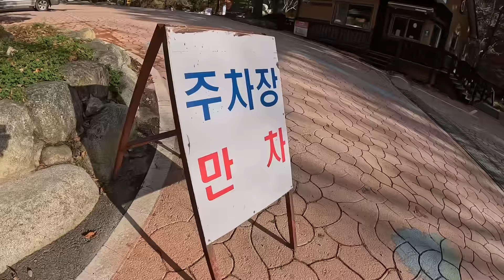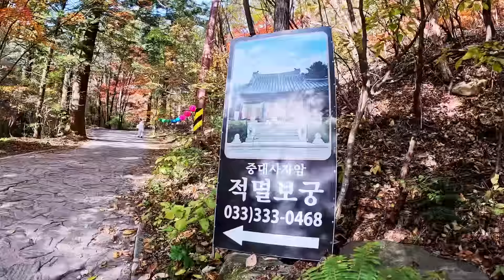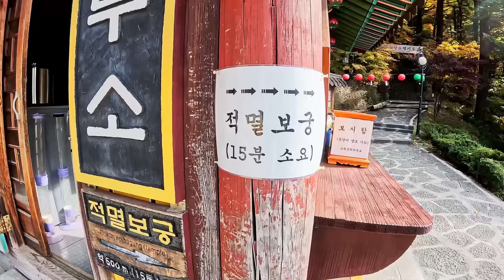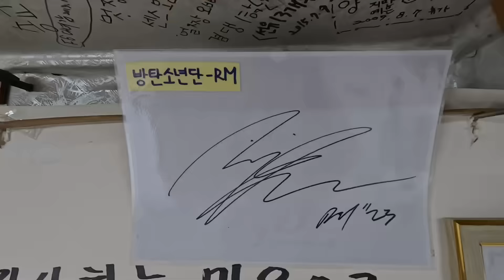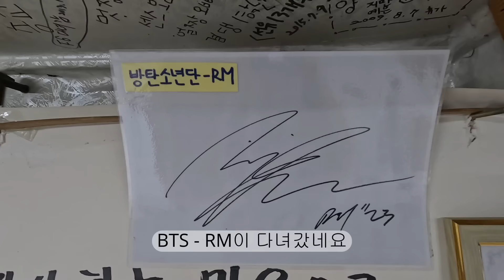[4K]Beautiful mountains in korea odaesan national Park 오대산국립공원/단풍절정/ 비로봉/ 상왕봉/ 선재길/ 월정사 / 상원사 / 등산코스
* 본 영상은 관할기관의 허가된 촬영영상입니다*

시청자여러분 안녕하세요!
산으로 가는 수호 인사드립니다
설악에서 내려온 단풍이 이곳 오대산으로 내려왔습니다
지금 한참 화려한 단풍 영상으로 함께 하실까요~
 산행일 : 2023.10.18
산행코스 : 상원사주차장 ~ 중대사자암 ~ 적멸보궁 ~ 비로봉 ~ 상왕봉 ~ 미륵   암 ~ 상원사주차장(원점회귀)

전체거리 : 13km
총소요시간 : 7시간
주차료 : 5000원

등산이 부담스러운 분들을 위한 선재길은 이번주와 다음주가 절정을
맞이하게 됩니다.
월정사에서 상원사를 오가는 도중에 수시로 버스를 이용할 수 있어서
힘 들면 버스를 타시면 쉽게 단풍을 즐기실 수 있습니다.
지금이 절정인 오대산으로 오세요~~